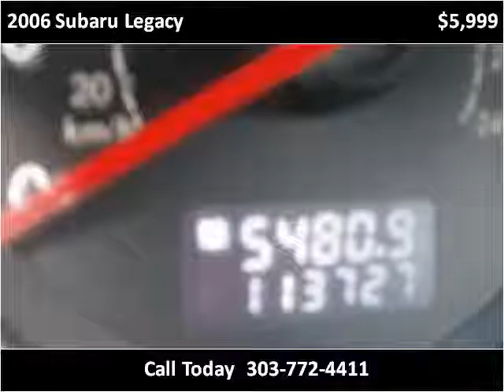2006 Subaru Legacy Used Cars Longmont CO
This 2006 Subaru Legacy is available from Longmont Auto Brokers.